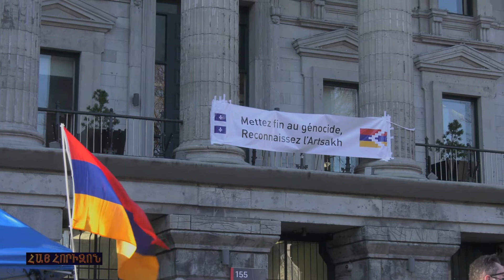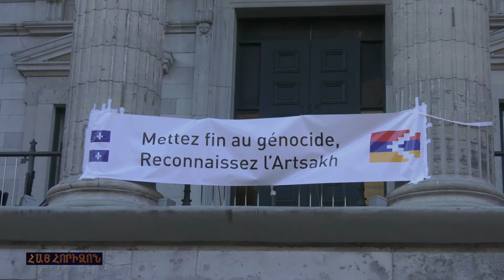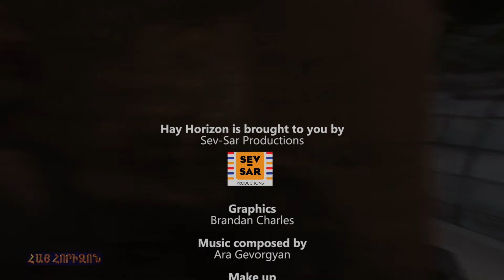HAY HORIZON November 24, 2020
Եռակողմանի համաձայնագիրը (Յակոբ Տ. Խաչատուրեան)
«Արցախ» տեսահոլովակ
42 ժամ 42 օրերուն համար (Նստացոյց)
Baskin Robbins Արցախին համար